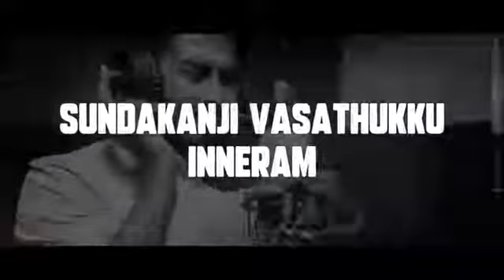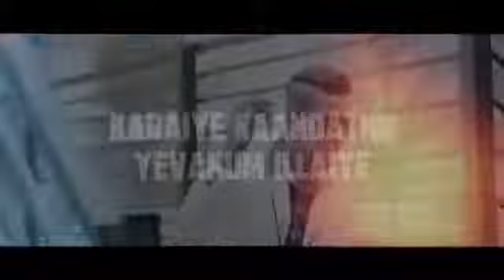Betromax Light - Lyrics Video | OG Das | Krish K | Coco Nantha